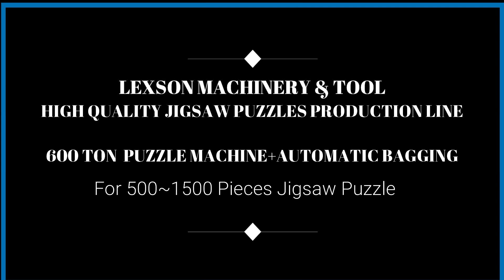1000 Piece Jigsaw Puzzles High End Jigsaw Puzzle Cutting Machine Professional Production Line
1000 Piece Jigsaw Puzzles High End Jigsaw Puzzle Cutting Machine Professional Production Line

1000PieceJigsawPuzzles High End
puzzlemachine forsale,
puzzlemachine maker,

Shoot us an email now, LEXSON TEAM will reply within 24 hours.